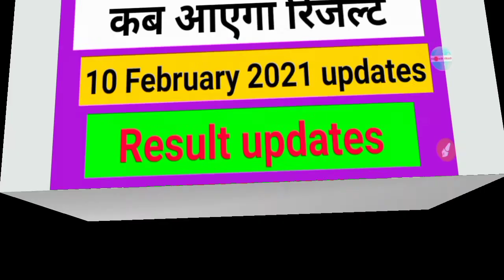Rajasthan police constable Result updates 2021 | राजस्थान पुलिस कांस्टेबल परीक्षा रिजल्ट कब आएगा